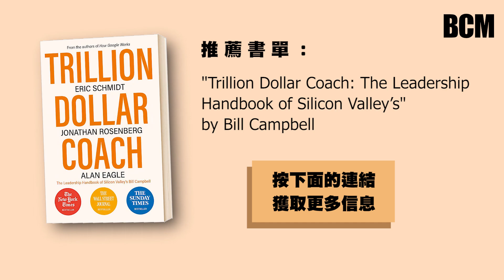Brian Cha | 請啱人才 VS 請錯庸才 - 生意老闆應如何有策略地擴展團隊？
想觀看更多建立成功事業、擴展生意的分享？✅  立即訂閱此頻道 🔔  記得開啟

如果你正係度經營一門生意，有呢個目標想將生意擴展到全球，我有一份 PDF 可以提供一個方法比你：
令你喺做得更少、更輕鬆嘅情況底下，仍然可以將生意額倍增超過 300%+！
生意老闆經常頭痕嘅一大問題：
唔知點做先可以請更多「人才」返黎幫手！
如果你都有呢個煩惱...
【今集重點】
[0:44] - 3 個步驟栽培人才
[1:04] - 第一點：平台
[4:20] - 為什麼無法栽培現有的人？
[4:38] - 第二點：選擇對象
[7:48] - 決策全落在老闆身上？！
[9:18] - 第三點：鼓勵
[10:56] - “Catch people doing something right”
【學習更多相關知識】
想即時提升你的領導力，從而令你的團隊進步得更快？
👇 以下書單會對你絕對有幫助：
✅  "Extreme Ownership: How U.S. Navy SEALs Lead and Win" by Jocko Willink
► 立即購買電子書：
✅  "Trillion Dollar Coach: The Leadership Handbook of Silicon Valley’s" by Bill Campbell
► 立即購買電子書：
✅  《做自己的生命設計師》 by Bill Burnett
► 立即購買電子書：
🎬 拍攝器材及軟件 🎬

Rode Microphones Wireless GO II：
Sony ZV1：